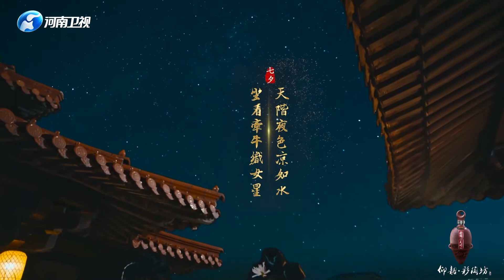【七夕】古时年轻姑娘们，也会向织女“乞巧”乞求传授智慧和灵巧的手艺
民间传说织女是天上的织布能手，古时年轻姑娘们会在这一天前后向织女“乞巧”乞求传授给自己智慧和灵巧的手艺  2021年河南卫视春节联欢晚会中《唐宫夜宴》节目热度暴增，催生河南卫视制作了独具古风文化特色的《元宵奇妙夜》《清明奇妙游》《端午奇妙游》等中国节日系列特别节目，《七夕奇妙游》为该系列的第五集。
         《七夕奇妙夜》以“网剧＋网综”的节目编排方式，讲述了2035年女宇航员唐小天借用科技的力量回到唐朝“神都”洛阳，结识少女唐小竹、唐小可共度七夕的故事。